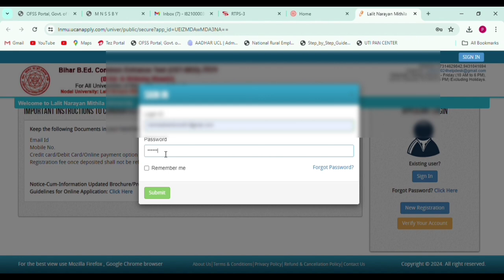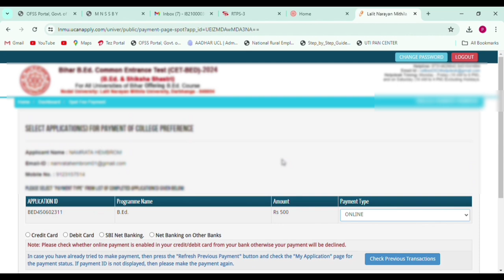Bihar B. Ed counselling 2024। बिहार B. Ed काउन्सलिंग कैसे करें। B. Ed में कितना पैसा लगेगा। B. Ed Fe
@UmeshTalks @Titus0062  @anhnewssanthali @darpanlivetvsamachar5243  @kbcnewskatihar  Bihar B. Ed counselling 2024। बिहार B. Ed काउन्सलिंग कैसे करें। B. Ed में कितना पैसा लगेगा। B. Ed Fee For Counselling
Online_kora1, Online Service, Pan card, Voter card, Railway Ticket, Air Ticket, Aeps, Airtel Payment Bank, ATM